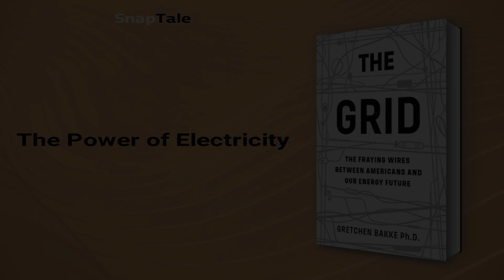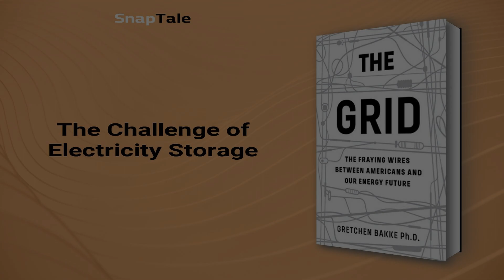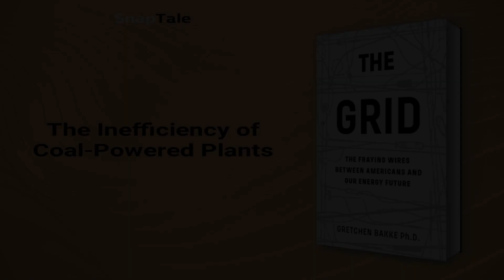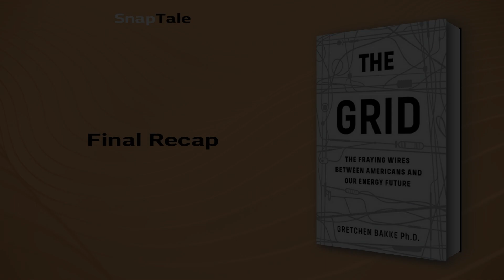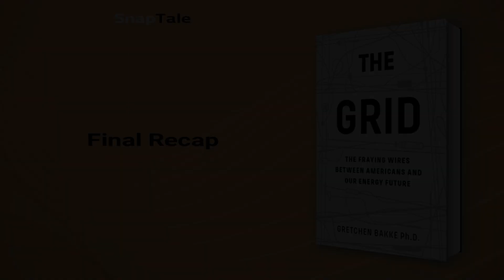The Grid by Gretchen Bakke: 10 Minute Summary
*BOOK SUMMARY*

TITLE - The Grid: The Fraying Wires Between Americans and Our Energy Future

AUTHOR - Gretchen Bakke

DESCRIPTION:
📖 "The Grid" by Gretchen Bakke provides a fascinating account of America's outdated electrical grid and how it obstructs the transition to cleaner and more sustainable power sources. Bakke delves into the complex and exciting history of the grid, shedding light on the people, policies and technologies that have shaped its evolution. This groundbreaking book is a call for visionary action and radical transformation of America's energy system.

TIMESTAMPS:
⌚ 00:00 Introduction
⌚ 01:12 The Power of Electricity
⌚ 02:18 The Emergence of the AC Power Grid
⌚ 03:10 The Challenge of Electricity Storage
⌚ 04:06 Insull's Monopolization of the Electricity Industry
⌚ 05:02 The Inefficiency of Coal-Powered Plants
⌚ 05:35 The Oil Embargo and Energy Conservation
⌚ 06:41 Aging Infrastructure and Electricity Company Woes
⌚ 07:40 Smart Grids and the Issue of Privacy
⌚ 09:02 Microgrids: A Bright Future for Energy Resilience
⌚ 09:35 Final Recap